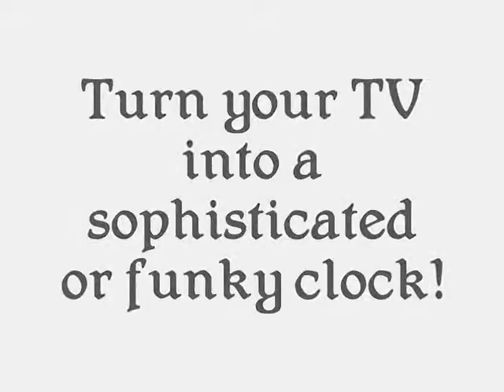Clock 24-7 Community Game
Bring the sophistication of a fine wall clock to your home with ease! Features 12 varied clock designs. Beautiful wall clocks, funky natural clocks, and quirky one-of-a-kind timepieces! Theres a clock for everyone. The digital alarm is great for taking a nap after playing some games. Its time to check out Clock 24-7!